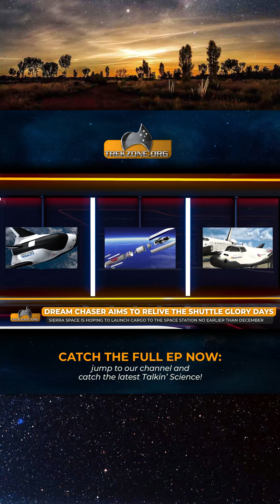Dream Chaser Aims To Relive the Shuttle Glory Days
Sierra Space in the US is hoping to launch cargo to the Space Station no earlier than December